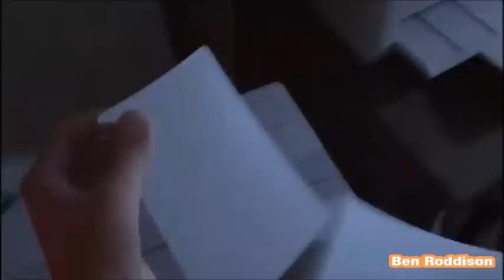YTP - Toy Story Of Ror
An early YTP for you guys

Souces:
Toy Story Of Terror (main source)
The Krusty Krab Training Video
[¹ᴷ ˢᵘᵇ ˢᵖᵉᶜᶦᵃᶫ] Mashed Bandicoot - Part II